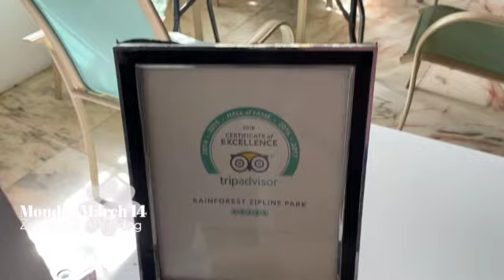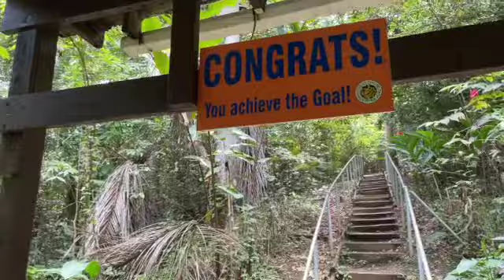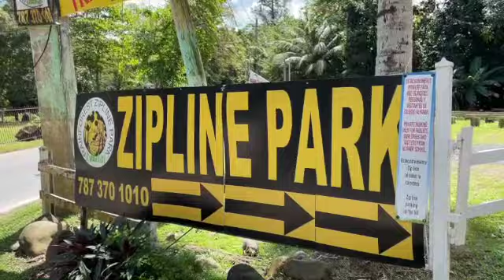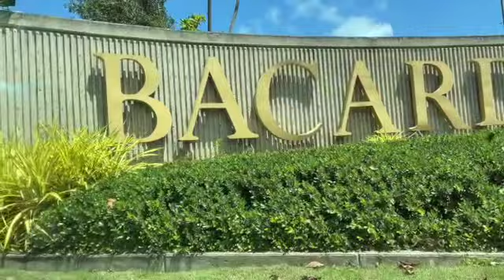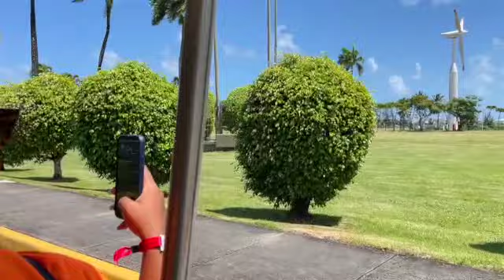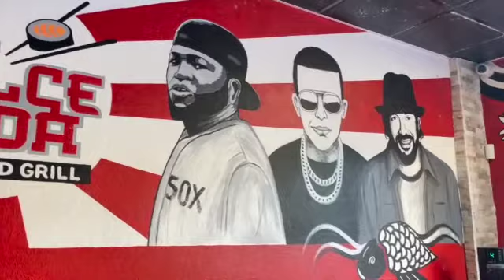TAYPISODE 13: Puerto Rico Vlog Pt 2 - Zip Lining, ATV Riding, Bacardi Rum Factory Tour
Back with another vlog folks! I visited PuertoRico for a few days and here is the beginning parts (: I appreciate you guys so much! I'll have links to all the excursions we did below!